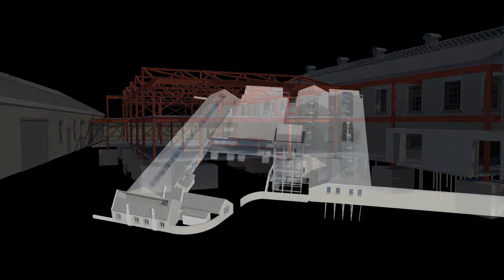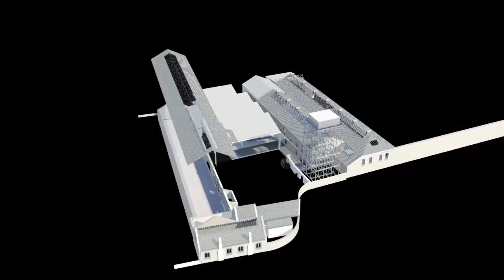UTC Swindon construction sequence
This is the concept for the construction sequence of the University Technical College (UTC) due to open in Swindon in September 2014. UTC Swindon will specialise in engineering and enterprise for students aged 14-19, and is a joint venture between Johnson Matthey Fuel Cells and Oxford Brookes University, working with many local partners.